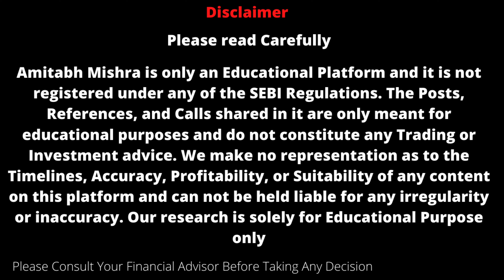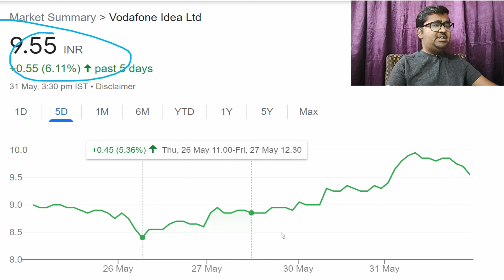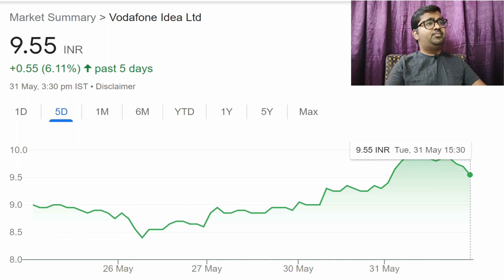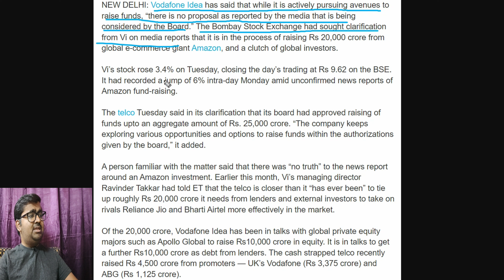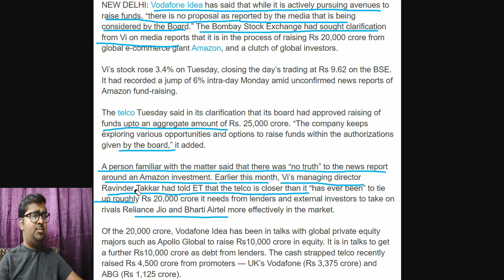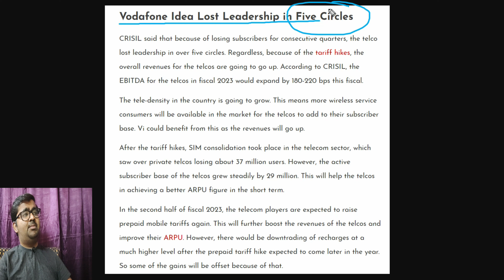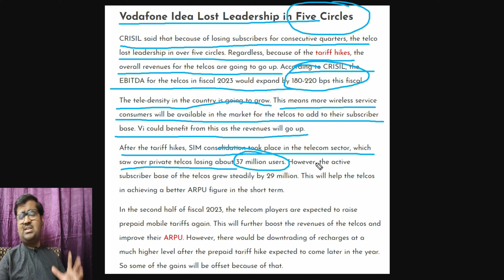vodafone idea share latest news | Vodafone Idea Analysis